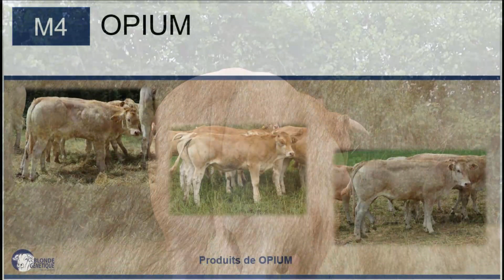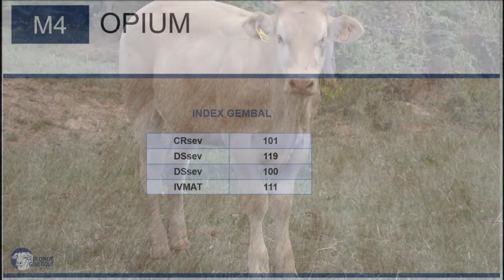M4 - OPIUM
Né le 18/11/2018, fils de LYSANDRE x INDIENNE (FERRARI), OPIUM appartient à la copropriété GAEC ENJALBERT (12), M. ALCOUFFE CYPRIEN (12) et le GAEC FERME CADIERGUES (46)